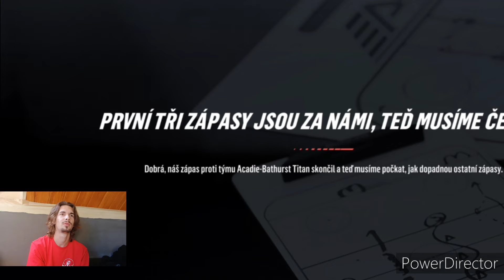Nhl 19 kariéra za centra #5 Jsem draftovanej